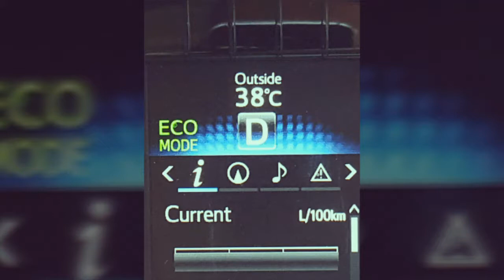En dag i Bangkok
Ferie